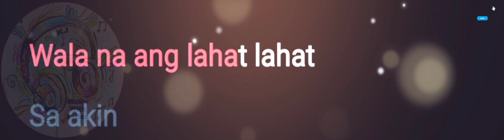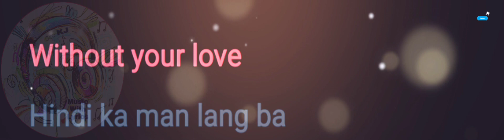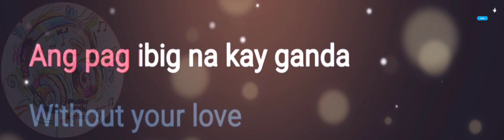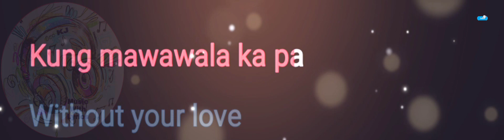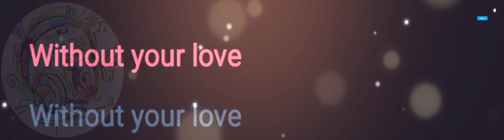Without Your Love | Rockstar 2 | Lyrics Video